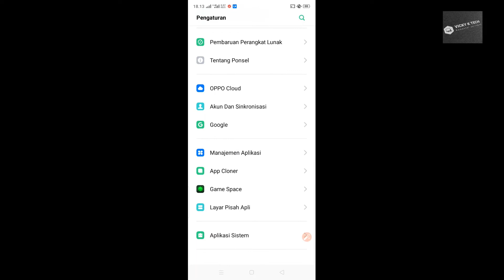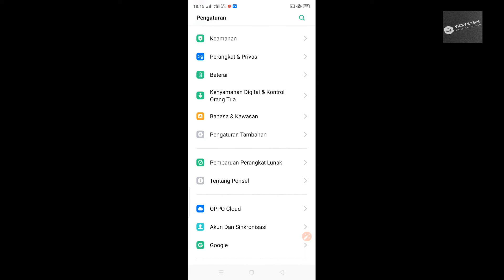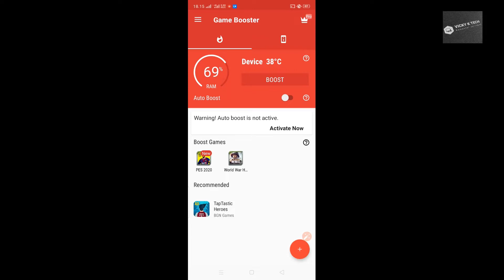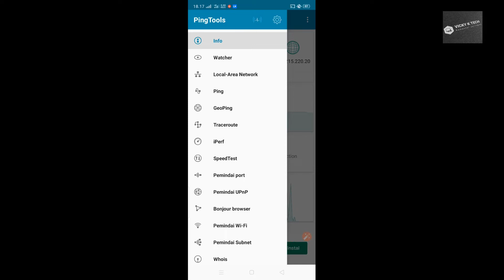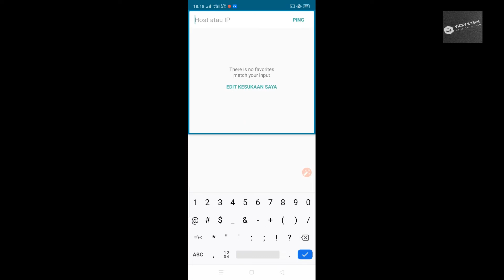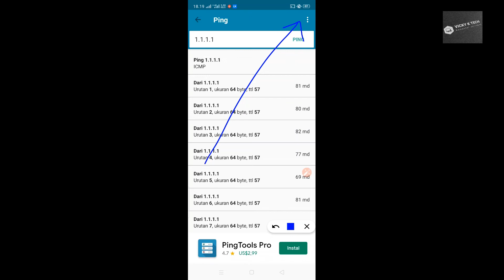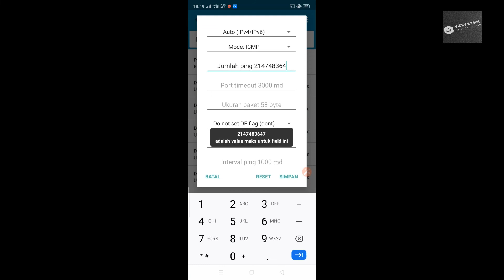Tips Atasi LAG saat Bermain Game Online Di Android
Hallo selamat malam teman semua, semoga semua dalam keadaan baik-baik saja yah.
Buat teman-teman Yang suka bermain game online dan sering mengalami masalah LAG pada Handphone android teman - teman, saya punya solusinya.
Tutorial kali ini silahkan disimak yah, jika kurang paham silahkan tanyakan dikomen, jika sukses please bagikan video ini sebanyak-banyaknya.

File Aplikasinya
* Game Booste Pro

* Dr. Booster Pro

Download APK Internet Gratis
* PsiphonPro V.262 Mod Unlimited Speed

YANG MAU JOIN GROUP WA : KOMEN NOMER Teman
Atau Join Via Tautan Ini

Video Tips dan Trik Lain